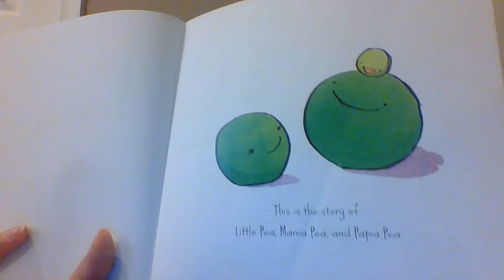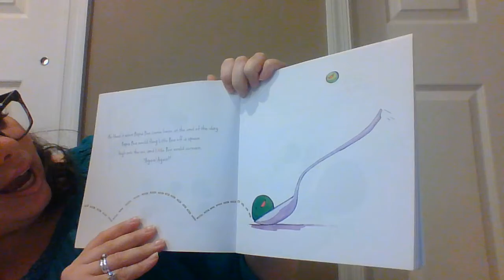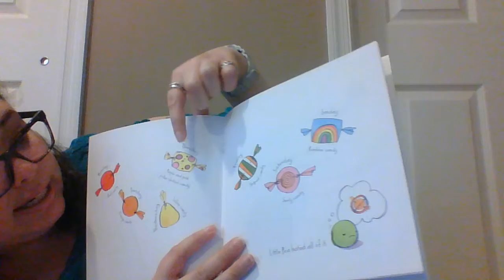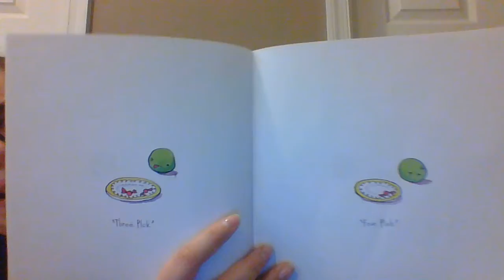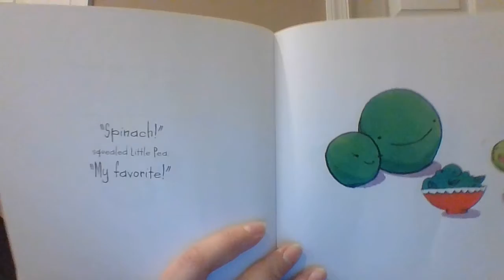Little Pea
"Little Pea" by Amy Krouse Rosenthal.  Illustrated by Jen Corace